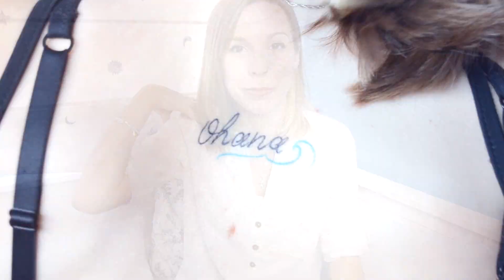Mis piercings y tatuajes | Nube de Palabras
Hoy os traigo un vídeo muy personal y os enseño mis tatuajes y mis piercings 😊. Muchos me habéis pedido este vídeo, pero si a alguien le incomoda, molesta o no le gusta este tipo de contenido, os recuerdo que tenéis muchos vídeos de libros en el canal 📚.